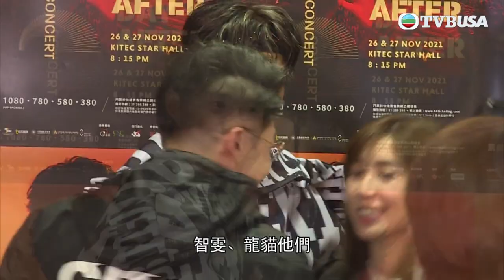東張西望｜胡鴻鈞首個個人演唱會上大騷弗爆腹肌 多位好友齊來支持